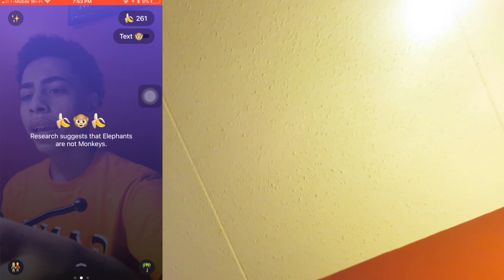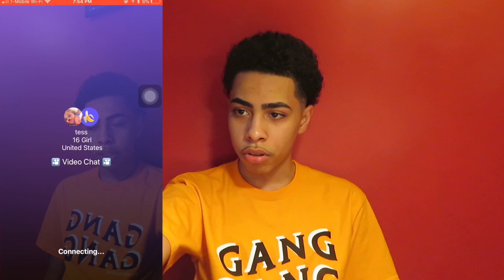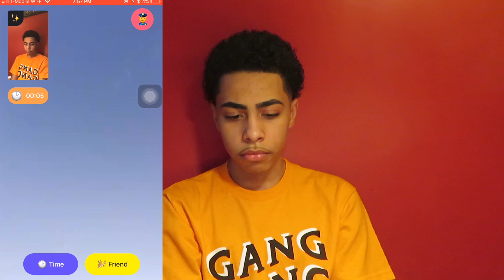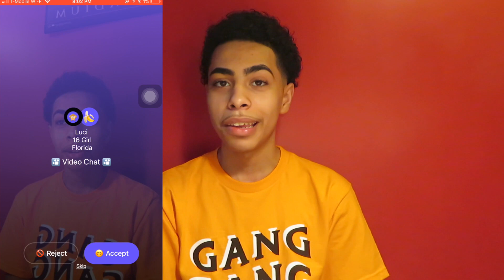SHE SHOWED ME HER 🐱💦 .. SMASH OR PASS ON THE MONKEY APP😂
Jake's Snapchat: mt _jake